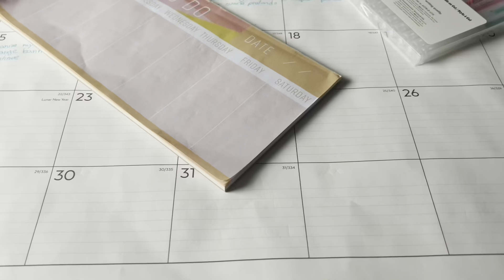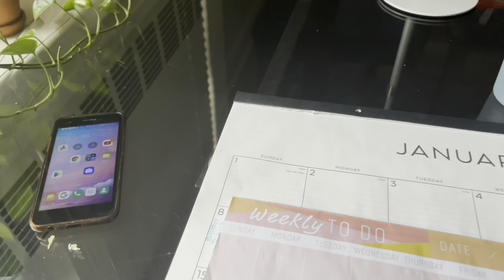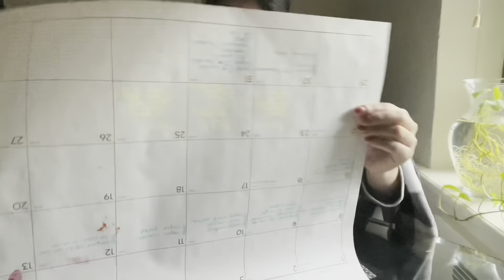RESET|WE ARE BACK| CHIT CHAT EXERCISE EATING HEALTHY CALENDAR PLANNING